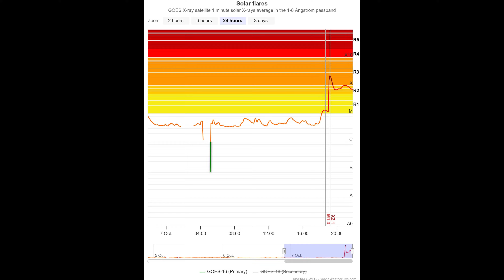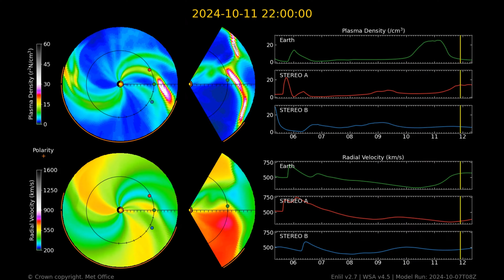Damn Girl, X2.1-Class Flare, Hurricane Milton, The Last 24 Hours Of Our Star October 7 2024 4K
Good Evening,
As I warned you before with the powerful solar flares and CME's happening last week that have all now arrived and impacted, we are seeing intense storm strengths surge from seemingly nowhere. based on mainstream weather reports the suns behavior is not included in the weather prediction forecasts. One day it will be.  The current prediction for Milton is that it will make land fall as a Cat 4 hurricane EVEN THOUGH it is traveling across warm waters and will also be subject to solar forcing from the recent CME impacts, along with the one we had today which should arrive within 72 hours. I expect it to possibly gain strength and land as CAT5 this is a serious alert whether I am right or wrong a CAT4 is certainly no joke either. This has been the last 24 hours of our star in various angstroms of light. Thanks for joining me to stare at the sun. Have a nice day, I'll see you back here in another 24 hours for the next video. Stay Ready, and Keep Watching.
Latest Solar Events:
Spotless days
Artist: Ares Inamorta
Song title(s): Damn Girl
Album: 30 Seconds To Midnight
Streaming everywhere!
Check us out on iTunes!
Music Made With:
Music Maker Jam (AndroidOs)
Donna A.I.
Lyrics always written by Ares Inamorta